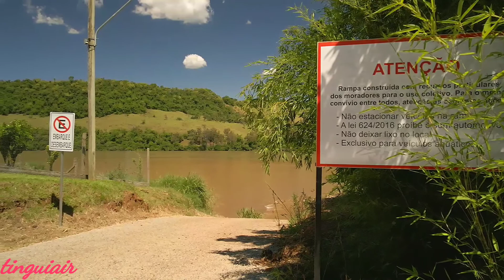Usina hidrelétrica foz do rio Chapecó e ilha redonda Palmitos SC vamos voar lá?😊👍👍